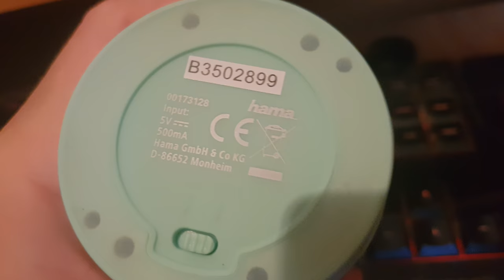boxa portabila de la fanta (hama)